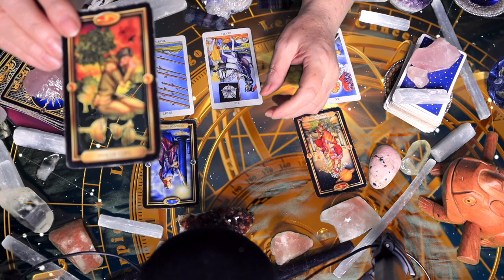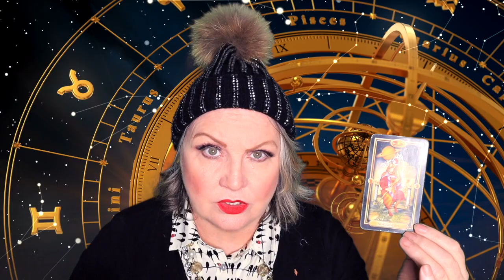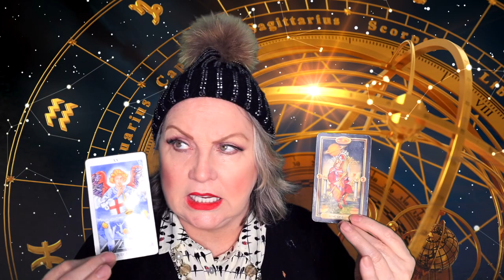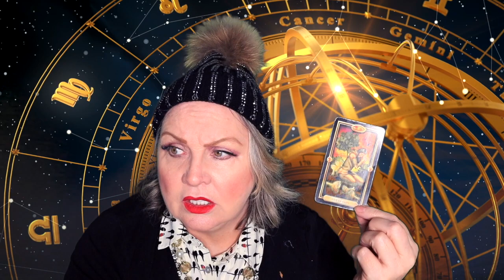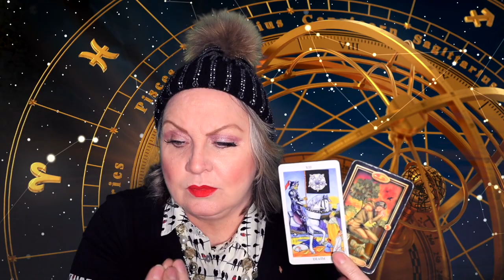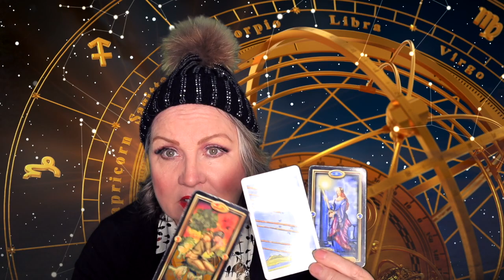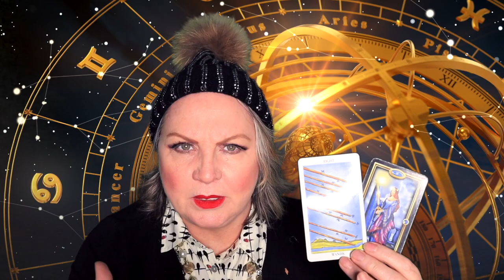VIRGO♍️THE DOOR AHEAD WILL OPEN WHEN THE DOOR BEHIND CLOSES🍁NOVEMBER 11-17, 2019🍀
The exact aspects for this week are as follows:
Monday, November 11, Sun conjunct Mercury
Tuesday, November 12th Full moon in Taurus + Mars sextile Jupiter
Wednesday, November 13, Mercury trine Neptune
Thursday, November 14, Venus square Neptune
Let’s start with the full moon in Taurus. The moon is nurturing, magnetic, and feminine, and In Taurus, the moon is good-natured, generous, and loyal. There is a tendency of being emotionally connected to one’s values and material possessions and a strong need for material security.
At the same time, as this full moon, the moon is in a harmonious aspect to Pluto. It creates an energy of sensitivity and intense emotional feelings of being absorbed with interpersonal relationships - of being coveted over one’s emotions and feelings. It also brings in intuition and psychic abilities - being able to read people and recognize inauthenticity. It can also give you a strong will and focus on accomplishing goals with which to manifest your dreams! Meanwhile, It can also bring up control issues, so we need to be mindful of the urge to control situations and people. This aspect can cause us to be a bit bossy during this transit.
Now the SUN in Scorpio is right next to Mercury, which brings in creative thinking and energetic communication with the bigger picture view because Mercury is still retrograde, so there may still be some miscommunication, but with all the positive aspects those misunderstandings can be easily rectified.
Now the Sun and Mercury have a harmonious connection to both Pluto and Saturn (to a lesser degree), which brings in the need to be recognized for one’s accomplishments, for being in the spotlight, and the concentration is on speech and communications. This aspect sets the stage for shrewdness in business and negotiations.
Now that’s not all! The Sun and Mercury are also harmoniously connected to Neptune, bringing in creative and visionary talents. It’s fantastic for literary accomplishments, particularly writing fantasy, poetry, or even the visual arts. Any creative project will work.
Also! Mars sextile Jupiter is a beautiful, confident energy. Abundant energy, good luck in materialism, with a penchant for higher learning or spiritual studies and alignment. And, long distant travel. Perhaps you’re going on a long trip, or you’re planning one! You may be contemplating a spiritual retreat in a remote location. It's giving us an optimistic nature with a love of freedom and independence.
Venus square Neptune is a challenging aspect. It brings in issues of self-esteem, confidence, and insecurities. If you have a poor self-image during this transit, you may have a distorted view of your partner or date if it’s new. You may see relationships in an odd way. Perhaps you have an idealistic romantic, storybook expectation of relationships, which could lead to ignoring red flags in new relationships. You could get taken advantage of and become a doormat in a relationship or, worse, allow inappropriate behavior. It is essential to practice acceptance and the love of one-self.

SKIP INTRO  3:01  SKIP HOROSCOPE 13:31